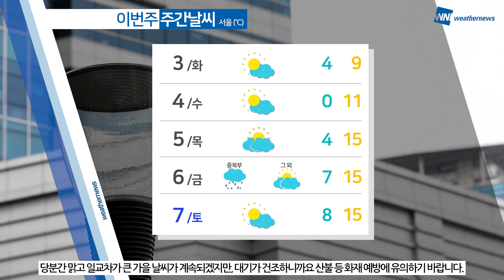[웨더뉴스] 내일의 날씨 (11월 2일)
오늘 전국 대부분 지역에 내리는 비는 밤부터 차츰 그치겠지만, 충청 남부와 전라도는 내일 새벽까지 이어지겠고요.

경남 남해안과 제주도는 내일 아침까지 비가 오는 곳이 있겠습니다.

쌀쌀한 가을 날씨에, 미세먼지도 농도도 높으니까요. 외출하실 때 마스크를 필수로 착용하셔서, 건강관리에 더욱 유의하시기 바랍니다.